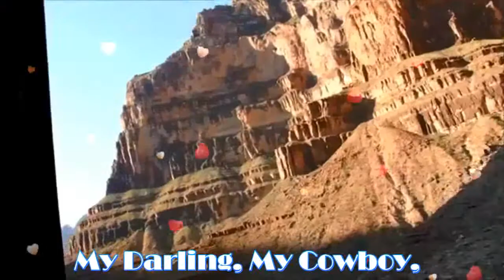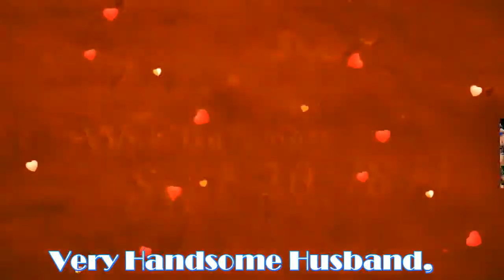GrandCanyon Zion CanyonlandsCapitol Reef BryceCanyon Arches My Handsome Husband,DR.BARRY LoveUMore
"Good Morning Beautiful" My Royal Businessman, My Royal Doctor, My Royal President, My Royal Prince Charming, My Royal King,My Love,My Darling,My Cowboy,My Sweet,Caring And Loving Very Handsome Husband,DR.BARRY SORENSON! Let's Coffee And Breakfast Na Mahal Ko! I Care And Love You So Very Much Till The End Of Time! You Are My Very Special Love Of My Life,My One And Only,My Power,My Light,My Man,My Prince,My King,My Everything,My Whole Life...My WORLD Of Happiness! I Love You More And More...Have A Wonderful,Happy,Sweet,Great,Bright And A Beautiful Day! MABUHAY!!!

(Good morning beautiful, good morning beautiful)...My BABY,My Love,My Darling,My Cowboy,My Super Cute,My Super Young Gwapo,My Sweet,Caring And Loving Very Handsome Husband,DR.BARRY SORENSON! I Love You More And More...HUG...You So Close...All My Sweetest Love,Hug And Kisses...Always Special For You Only Till The End Of Time! Millions,Billions,Katriilions Muahhhhhhh